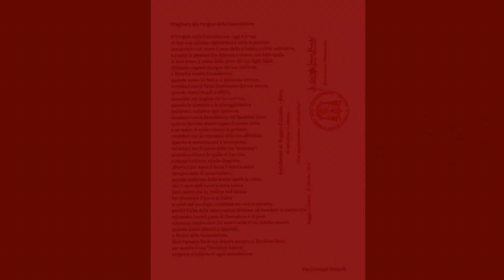Preghiera alla Vergine della Consolazione di Padre Giuseppe Sinopoli